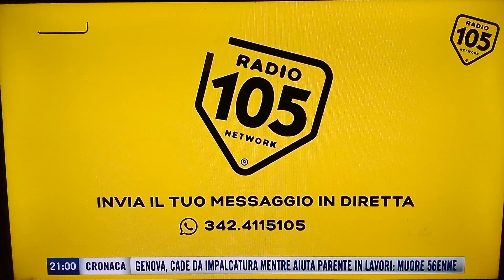sigla 105 night express saturday night live con Valeria olivieri Vicky e mariasole pollio radio105tv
e il radiovisione del sabato sera di radio105tv con Vicky Valeria e mariasole pollio radio105tv pronti a iniziare andiamo vamos!